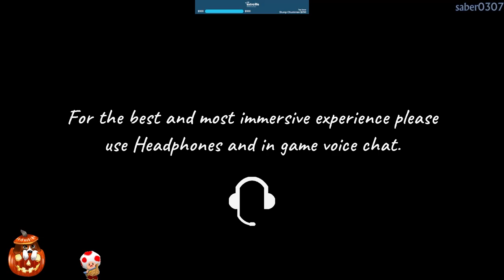Phasmophobia | PC | Part 150